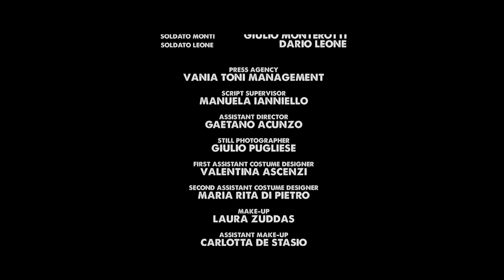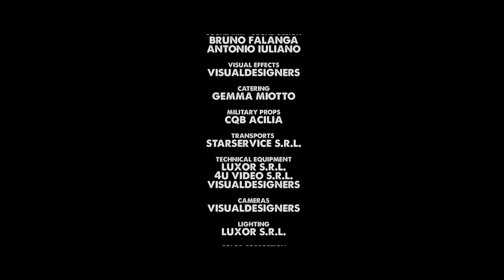MASSIMO di Ciro D'Emilio - Ita 2012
Sinossi:
Massimo, un soldato reduce da una missione, rivive in prima persona l'esperienza della guerra in Medio Oriente.

ROAD TO PICTURES FILM, in collaborazione con IMAGES HUNTERS e VISUALDESIGNERS presenta "MASSIMO" un film di CIRO D'EMILIO

con TAMMARO RUGGIERO, ARDALAN NABAVINEJAD, DARIO LEONE, GIULIO MONTEROTTI

musiche BRUNO FALANGA
costumi BEATRICE KILDANI
montaggio CIRO D'EMILIO
scenografia FRANCESCO GROSSI
fotografia LORENZO DI NOLA
suono GAETANO PASELLA
trucco GIUSEPPE CANTAFIO
visual effects SAMIR IACOVONE
organizzatore generale ANTONIO MESSINO
prodotto da CIRO D'EMILIO e MANUELA IANNIELLO
scritto e diretto da CIRO D'EMILIO

ufficio stampa VANIA TONI
segretaria di edizione MANUELA IANNIELLO
assistente alla regia GAETANO ACUNZO
direttore di produzione GIULIANO FAGGI
fotografo di scena GIULIO PUGLIESE
aiuto costumi VALENTINA ASCENZI
assistente costumi MARIA RITA DI PIETRO
aiuto trucco LAURA ZUDDAS
assistente trucco CARLOTTA DE STASIO
aiuto operatore SAMIR IACOVONE
elettricista CARLO LIPSI
macchinista ANDREA BANCONE
video assistant GIORGIA ESPOSITO
attrezzisti DANILO BELLOMO e MASSIMO DEL SIGNORE
autista ANDREA "JIMMO" MELOSINI
sound mix/design BRUNO FALANGA e ANTONIO IULIANO
effetti speciali VISUALDESIGNERS
catering GEMMA MIOTTO
forniture militari CQB ACILIA
trasporti STARSERVICE S.R.L.
mezzi tecnici LUXOR, 4UVIDEO, VISUALDESIGNERS
macchine da presa VISUALDESIGNERS
lampade e gelatine LUXOR S.R.L.
color correction LORENZO DI NOLA e SAMIR IACOVONE
backstage GIORGIA ESPOSITO ROBERTO OSTUNI
grafiche AMERIGO CASADEI e FERDINANDO AVAGNALE

Copiright © Road To Pictures Film - 2012